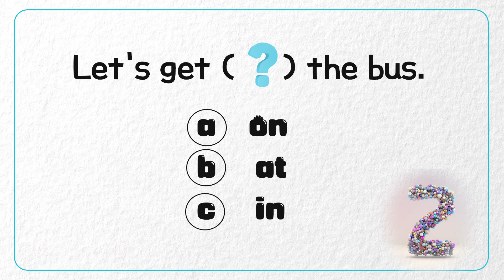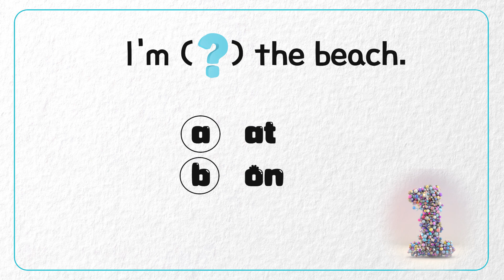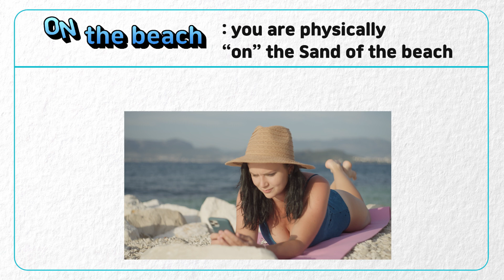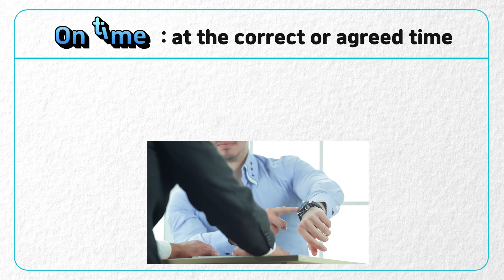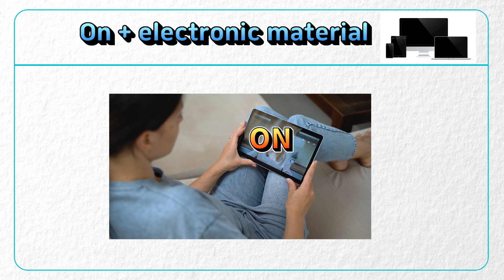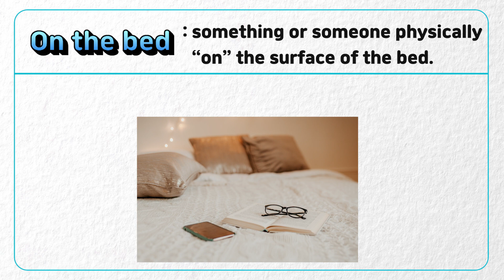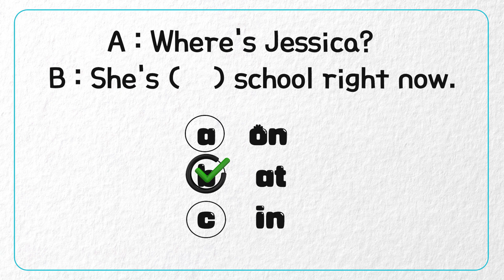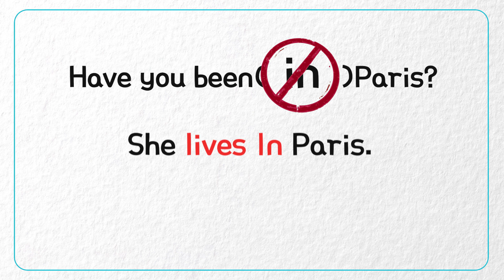Preposition Quiz | Common Grammar Mistakes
EASY Grammar Rules For PREPOSITIONS (in, on) - English Test

Let's learn how to use the prepositions IN, ON, and AT in English grammar.

English Test

 with JAM English with V and speak like a native English speaker.

🚫 Please DO NOT RE-UP without permission 🚫